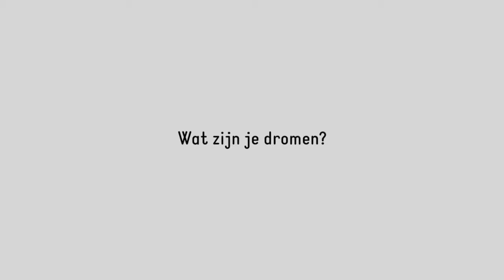Don Bosco India: Dromen